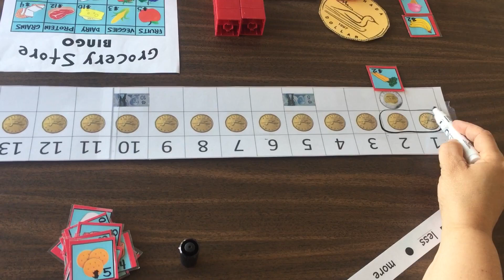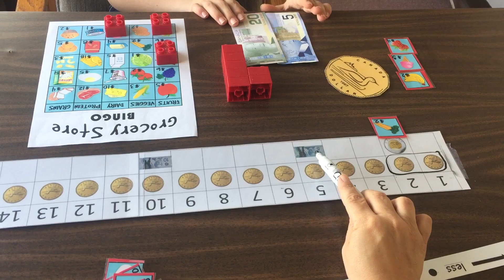Money Math Activities 1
Examples of Learn At Home activities for developing money math skills.